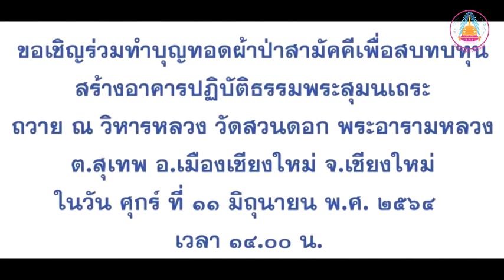ประชาสัมพันธ์ทอดผ้าป่าอาคารปฏิบัติธรรม-1